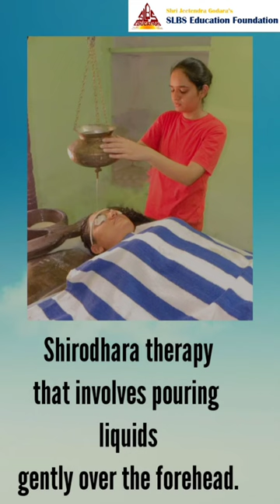"Bachelor of Naturopathy & Yogic Science" @ SLBS Yoga and Naturopathy Medical College | Shirodhara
Shirodhara comes from the two Sanskrit words “Shiro” (head) and “Dhara” (flow). It's an Ayurvedic healing technique that involves having someone pour liquid — usually oil, milk, buttermilk, or water — onto your forehead. It's often combined with a body, scalp, or head massage.

Add: 6th Road, Shakti Nagar, Paota 'C' Road, Jodhpur (Raj.)